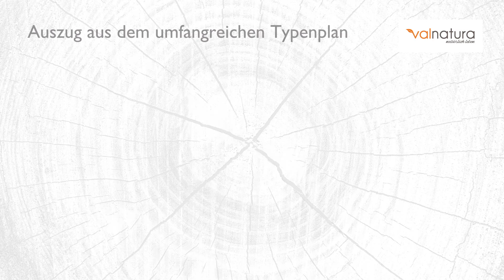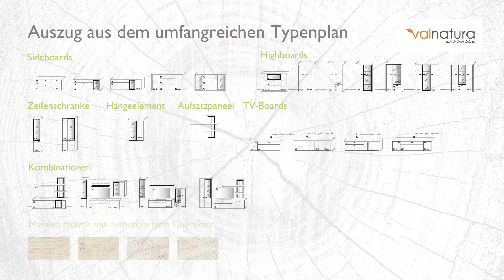Massivholz Wohnprogramm ZETO – Valnatura | XXXLutz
Entdecken Sie die Schönheiten der Natur für Ihr Zuhause. Jedes der hochwertigen Möbelstücke lässt sich flexibel kombinieren. Mit diesem edlen und modernen Massivholz Wohnprogramm schenkt Ihnen ZETO ein naturnahes Ambiente.